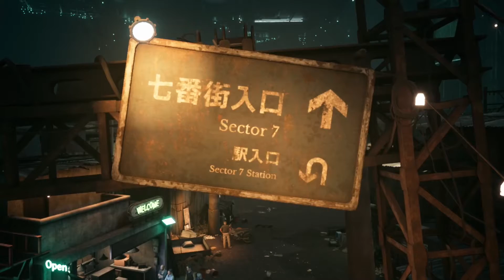Final Fantasy 7 Remake | Walkthrough | Chapter 3: Home Sweet Slum